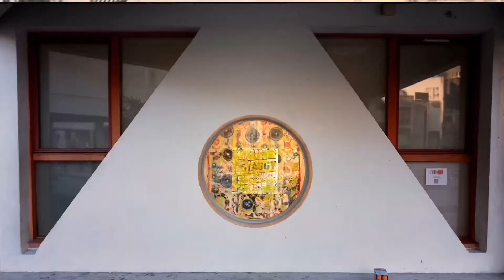Phonograph down town - Le Hublot d’Ivry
Le phonographe est sur la place
En passant par la Place Voltaire, à Ivry-sur-Seine, je pose mes affaires et je jette toujours un petit regard sur ce qu’il y a derrière Le Hublot.
C’est tout un monde qu’on y découvre.

Through the Place Voltaire, Ivry-sur-Seine, I put my stuff and I always take a look at what is behind Le Hublot.
It's a whole world we discover through this hole in the wall.